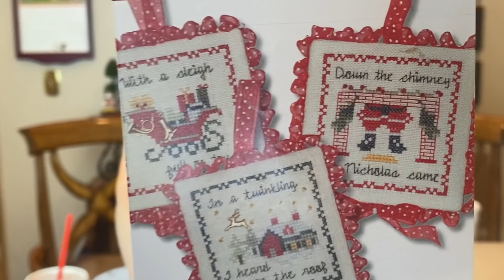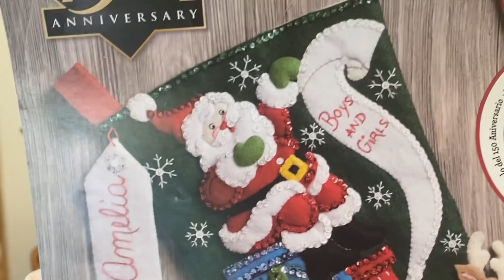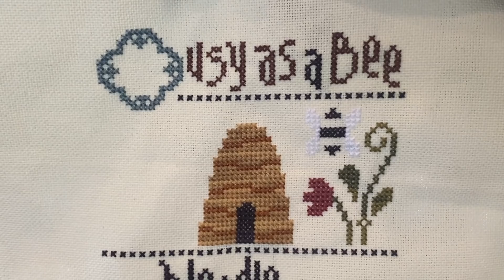FLOSSTUBE 110 STITCH WEST UPDATE, BABY UPDATE, AND CHRISTMAS IN JULY!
This has a list of all of Debbie's favorite children's books, gift ideas and more!

Etsy Shop Mentioned Books and Beaches

All of Debbie's Book mentions are HERE: Amazon
Book Mentioned:
Beauty Products Mentioned: